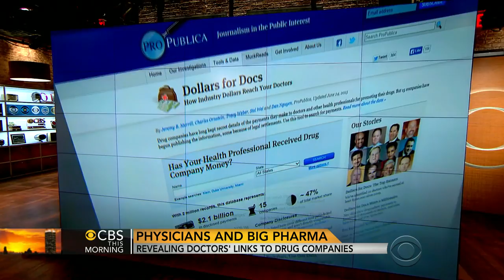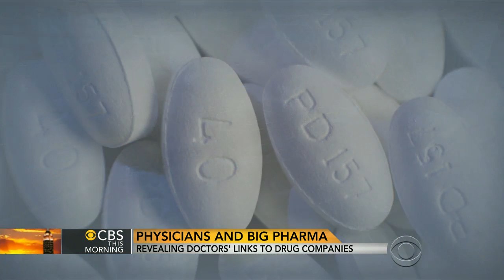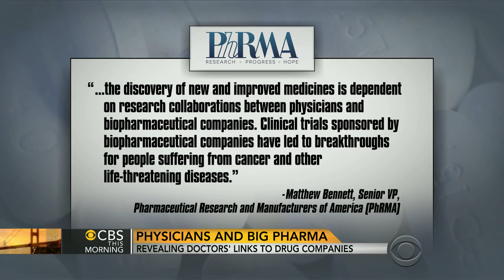Has your doctor received drug company money?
A new report explains why you will soon be able to get a clearer picture about your doctor's possible connections to the companies that make the drugs that they may prescribe. Charlie Ornstein, from ProPublica, has been investigating this practice and he talks to the "CBS This Morning" co-hosts about his reporting.